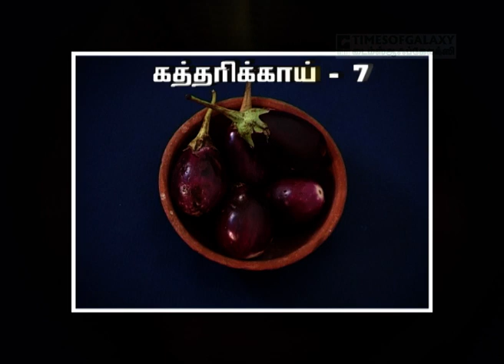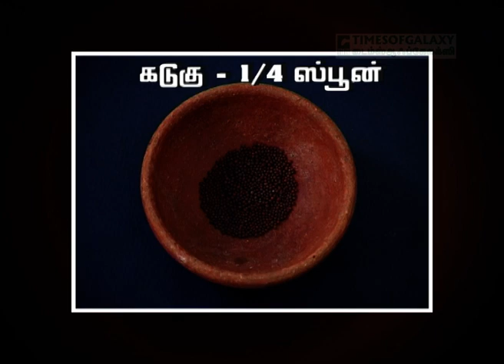Gramathu Samayal/ Paravai Muniyamma/ சென்னாங்குன்னி குழம்பு/கிராமத்து விருந்து -Episode 12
சென்னாங்குன்னி குழம்பு/ பரவை முனியம்மா கிராமத்து விருந்து. In Episode 12 of , Gramathu Virunthu Folk Singer, Actor Paravai Muniyamma prepares Unique Village Recipe "Sennangunni Kuzhambu".  Gramathu Samayal/ Paravai Muniyamma/ சென்னாங்குன்னி குழம்பு